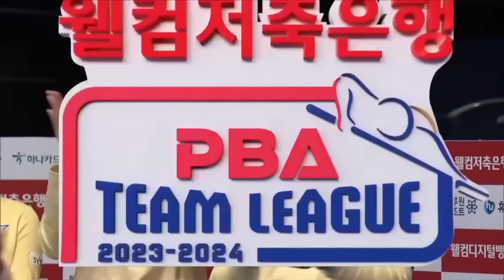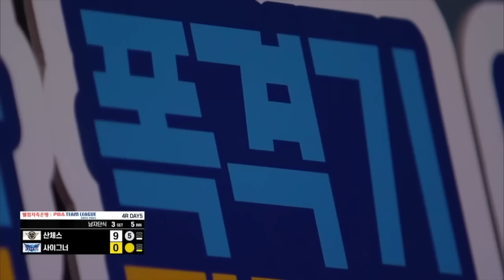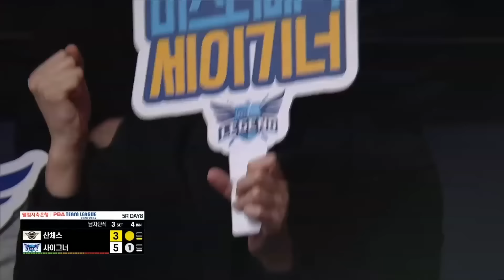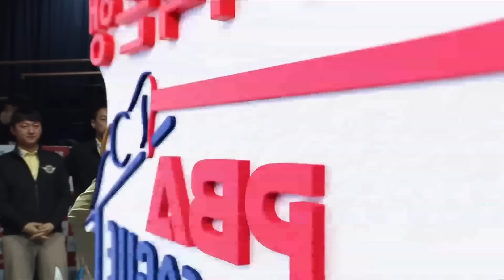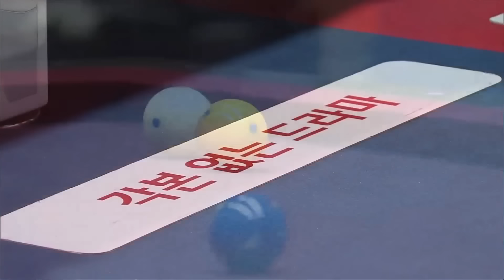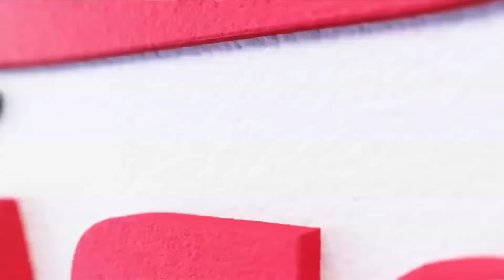팀리그 에이스매치에서 맞붙었던 두 거장 (산체스 vs 사이그너 맞대결.zip) [2023-24 PBA팀리그 / 명장면]